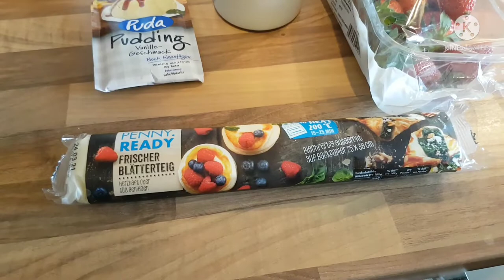Puff Pastry Strawberry Cake so Delicious,,